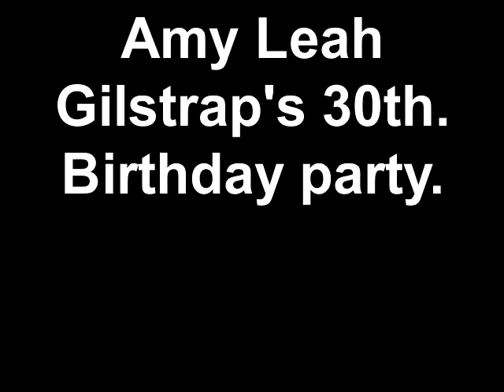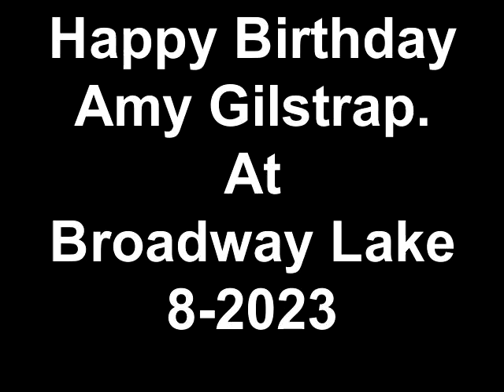Amy Leah Gilstrap's 30th.Birthday party at Broadway Lake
Anderson,SC Broadway Lake